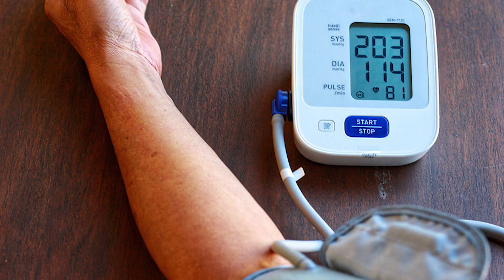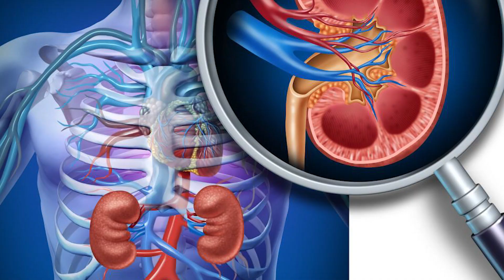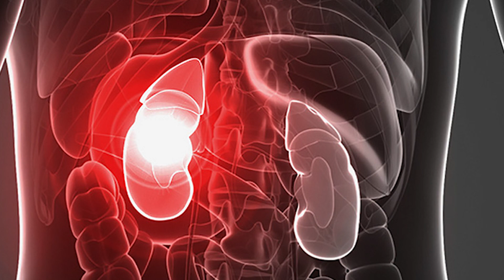These Bad Habits Are Damaging Your Renal System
Over time, kidney disease frequently gets worse and it is also impacted by bad habits. Although, Urea and Creatinine levels rise when renal function deteriorates. So, it's crucial to comprehend the concept of safeguarding your kidneys against the following:

To prevent dehydration, sip water whenever you are thirsty. The body gets dehydrated when this is neglected. The kidney requires fluids in order to excrete poisons from the body through urine.
Excessive water intake: The majority of people think that drinking too much water will help their bodies detoxify and improve their health. However, because it stresses your body and worsens your health, it has the exact opposite effect.

Long-term holding of urine is a terrible habit that can eventually lead to certain serious ailments. Furthermore, it steadily deteriorates the state of your renal system.

Consuming too much sodium: The source of sodium is sodium chloride. Because salt contains a lot of sodium chloride, eating more salt raises blood pressure, which harms the kidneys' nephrons.

Painkiller overuse: Painkillers harm the nephron, the kidney's functional unit, which directly affects kidney function and raises levels of urea and creatinine.

From Excessive Caffeine Intake: Consuming too much caffeine can harm the kidneys and elevate blood pressure. This rise in blood pressure impairs kidney function, raising levels of urea and creatinine.

Avoid consuming alcohol in excess and limit your consumption.

Protein Overdose: Protein is our bodies' main structural component and is vital to our growth.
Avoid red meat since it contains a lot of protein and is difficult to digest.

Diabetes: Diabetics make about 40% of individuals with renal failure. Kidney failure is highly likely to occur in diabetics.

Failure to Control Blood Pressure: Prolonged high blood pressure raises the amounts of urea and creatinine and seriously harms the kidneys.

Lack of sleep is one of the main reasons of high blood pressure. Additionally, it causes illnesses related to the kidneys and influences how well they function.